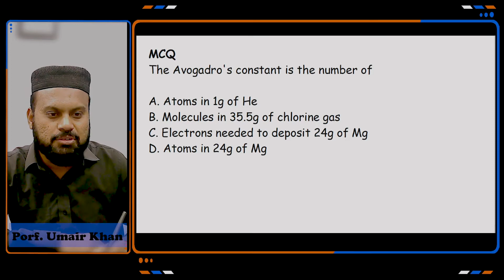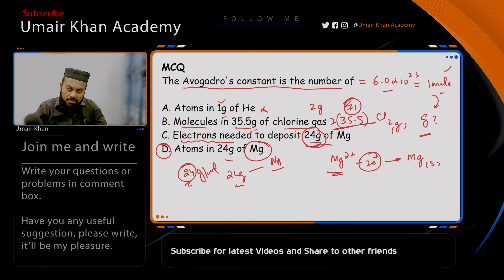The Avogadro's constant is the number of ? (NMDCAT 2022 Preparation) | FSc Chemistry MCQs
The Avogadro's constant is the number of

A. Atoms in 1g of He
B. Molecules in 35.5g of chlorine gas
C. Electrons needed to deposit 24g of Mg
D. Atoms in 24g of Mg